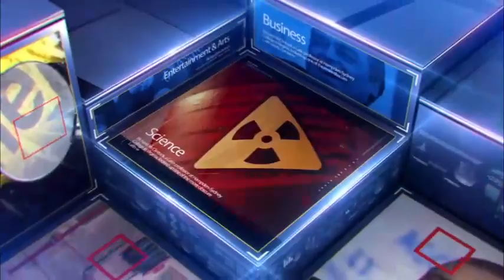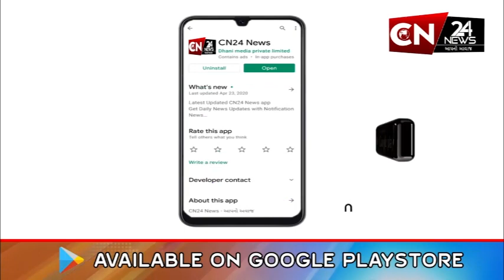રાજપીપળા : ધાણી, ચણા,ખજૂર, કોપરા, હારડાનું બજાર ખડકાયું